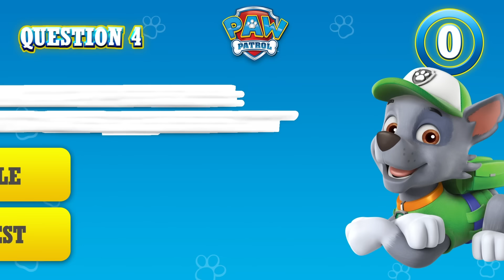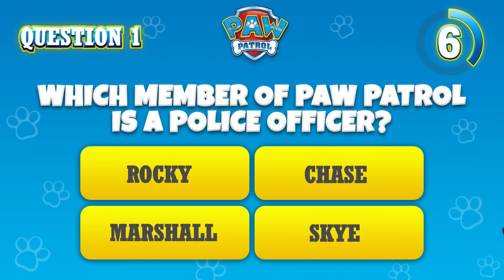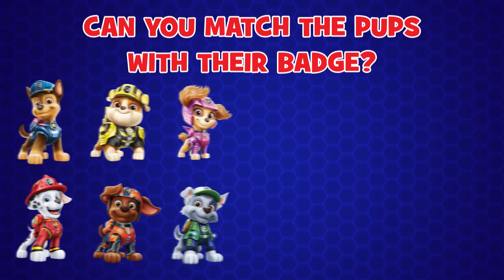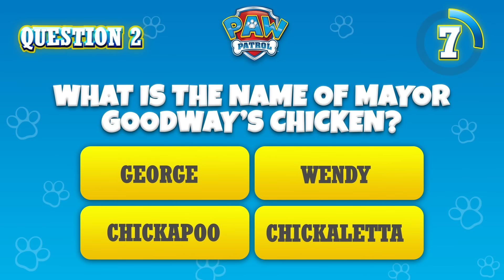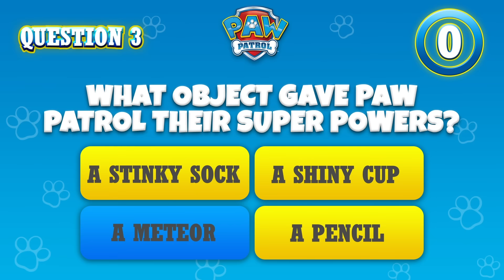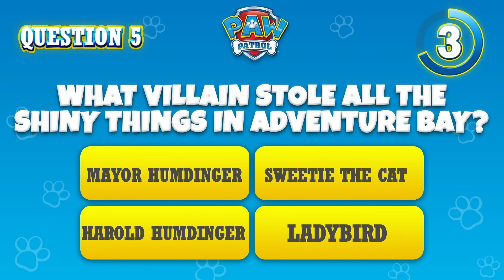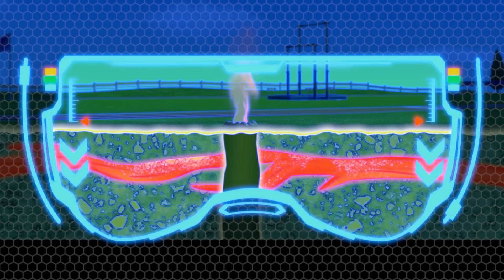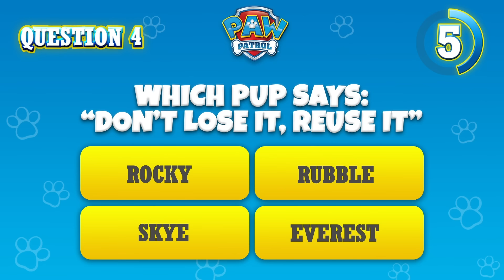Kosmopieski z Psiego Patrolu ratują Mega Burmistrza i nie tylko! - Psi Patrol PAW Patrol po polsku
W tej składance kreskówek dla dzieci Kosmopieski z Psiego Patrolu ratują burmistrza Humdingera, powstrzymują Harolda Zamrażacza i dużo więcej!

Gdy w Zatoce Przygód pojawiają się kłopoty, Psi Patrol rusza do akcji! Dlaczego? Bo żadne zadanie nie jest zbyt duże, a żaden piesek nie jest zbyt mały! Zobacz, jak pieski z Psiego Patrolu wspólnie starają się zapewnić bezpieczeństwo w Zatoce Przygód – czy to kotek na drzewie, uciekający kurczak czy wykolejony pociąg – zawsze znajdą sposób, żeby pomóc w potrzebie! Nie przegap zabawy z Psim Patrolem!

Oglądaj pełne odcinki Psiego Patrolu na Nickelodeon!

Bądź na bieżąco z najnowszymi wiadomościami o pieskach!